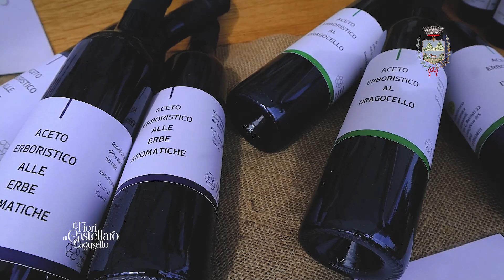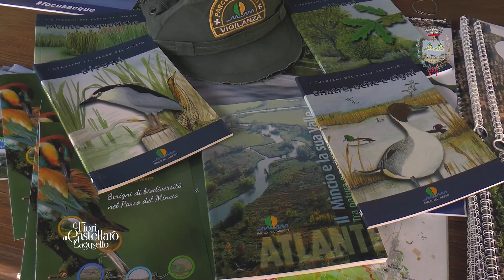Promo ifioridicastellarolagusello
Elena Andreani presidente di Fondazione Città Monzambano e tutto il gruppo vi invitano a partecipare e scoprire le novità dell'edizione 2024 de I Fiori di Castellaro